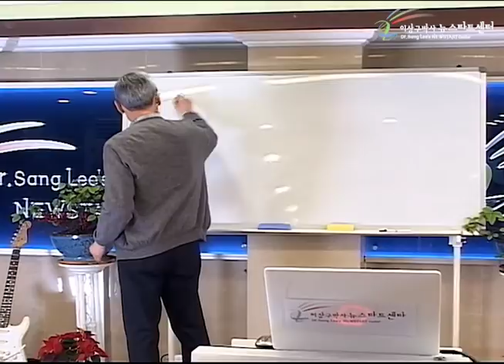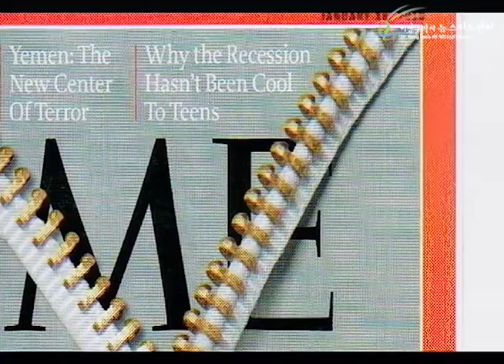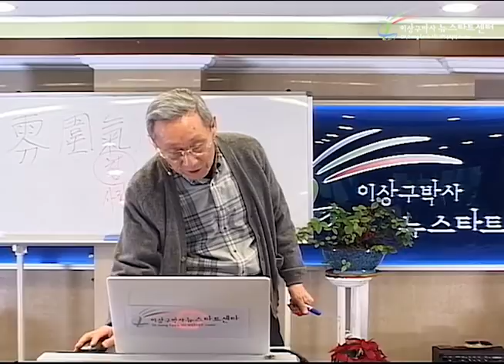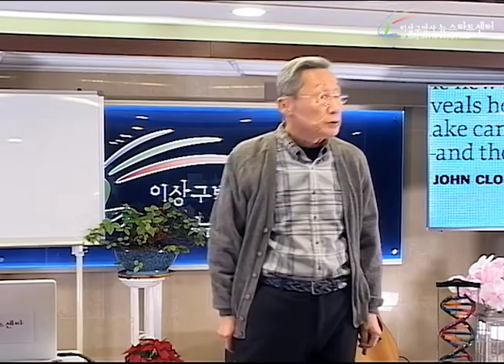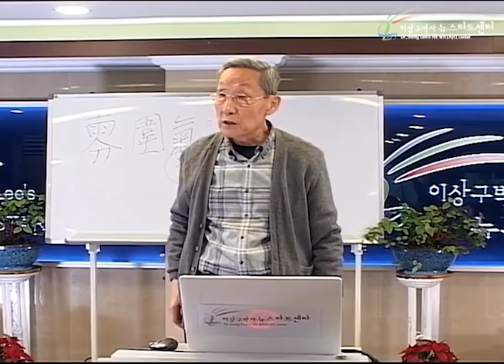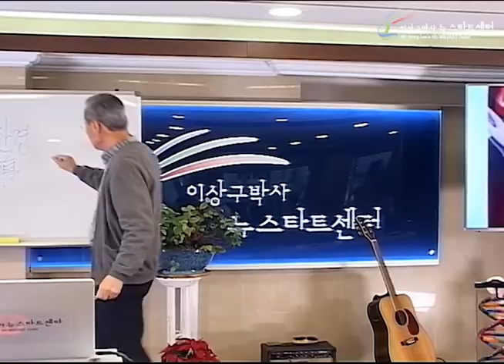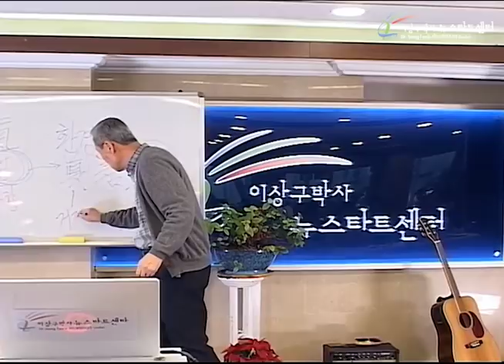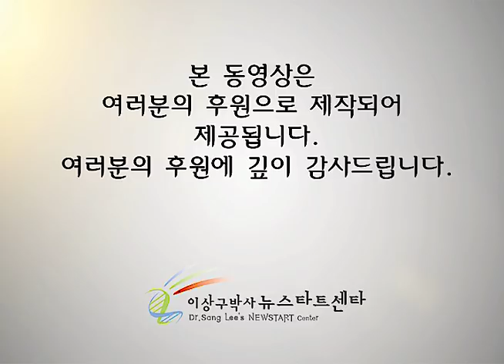R237 02 유전자를 회복시키는 힘